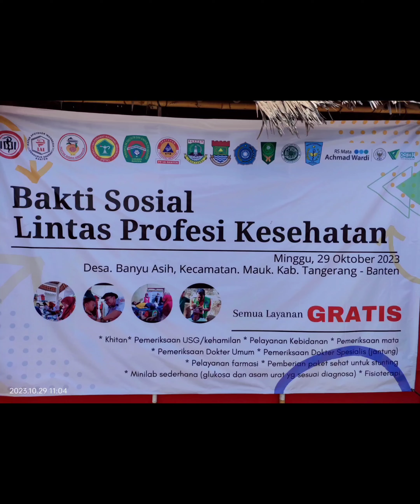BAKTI SOSIAL POGI BANTEN (ANC Kehamilan Gratis), Kec.Mauk, Kab.Tangerang, Banten, 29 Okt 2023.